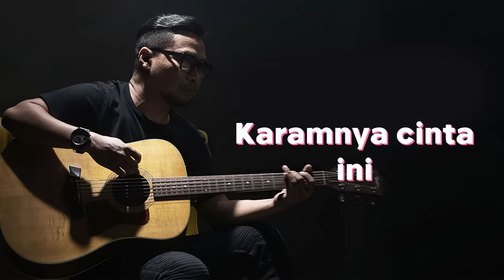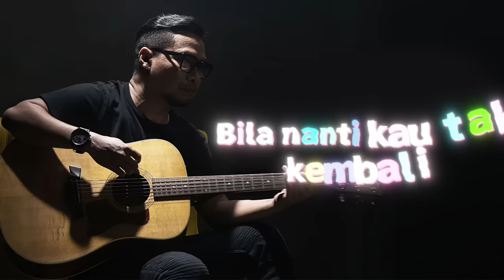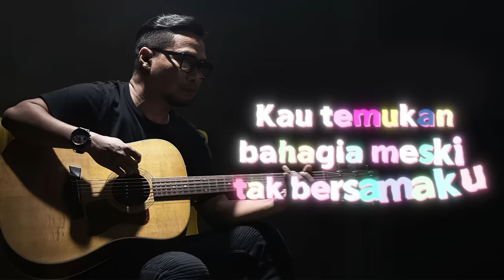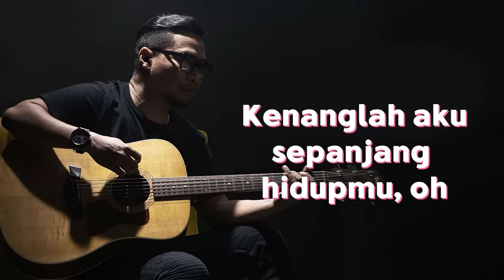Kenanglah Aku - Naff ( Lyric )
Lyric:
karamnya cinta ini
tenggelamkanku di duka yang terdalam
hampa hati terasa
kau tinggalkanku meski ku tak rela
salahkah diriku hingga saat ini
ku masih mengharap kau tuk kembali

mungkin suatu saat nanti
kau temukan bahagia meski tak bersamaku
bila nanti kau tak kembali
kenanglah aku sepanjang hidupmu

karamnya cinta ini
tenggelamkanku keduka yang terdalam
hampa hati terasa